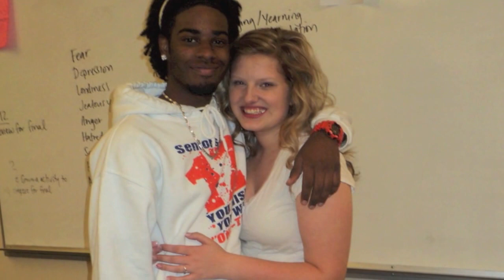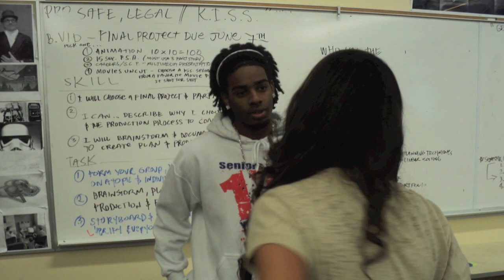Last Day of School!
This is a slideshow on my very last day of high school!